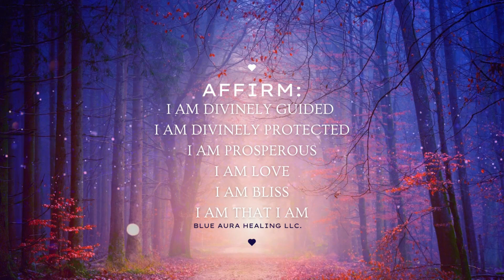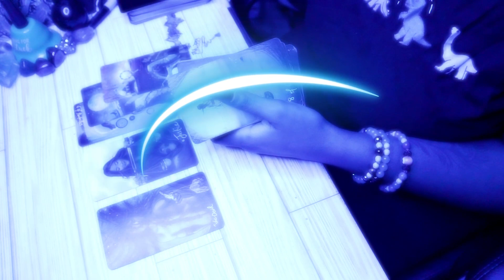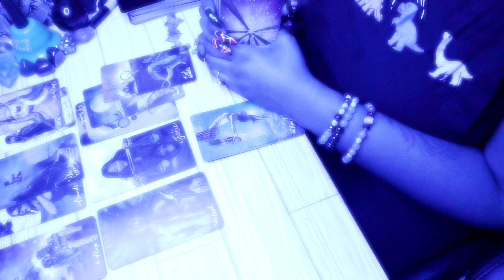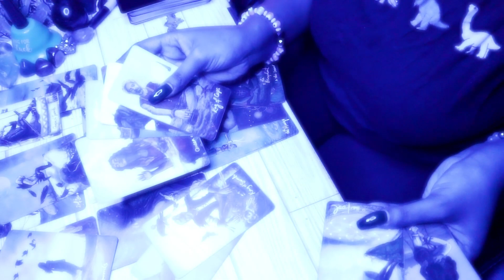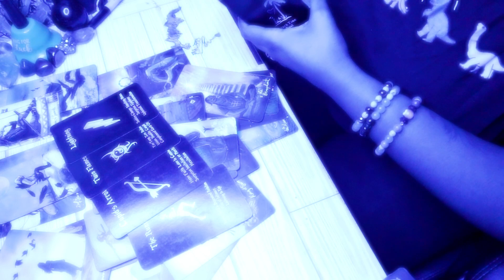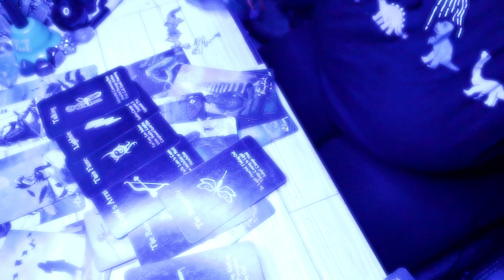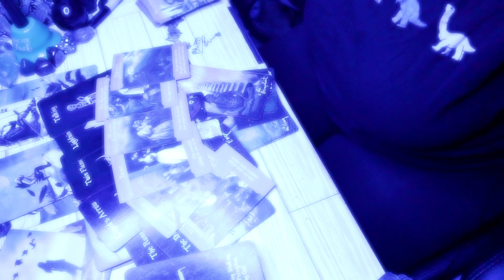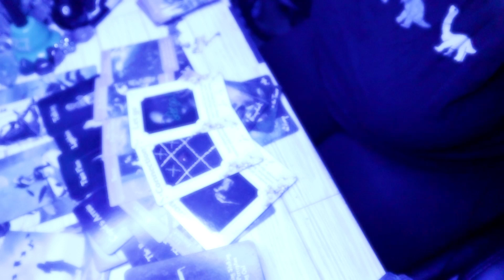Divine Feminine ❣️ MASCULINE feels like they'll do ANYTHING for your LOVE 🥰 Psychic Tarot Reading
30 MIN PHONE .OR. VID - $111

XOXOX

Thoughts of a Rose:

BYEEEEE 😈😎